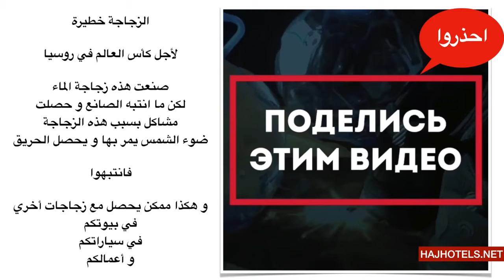الزجاجة خطيرة ! انتبهوا منها ، قد يحصل الحريق